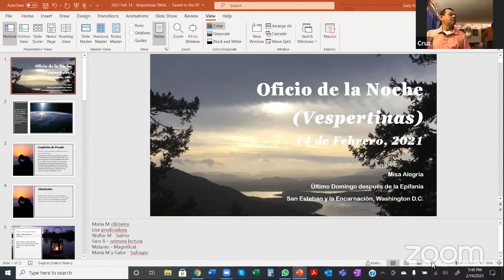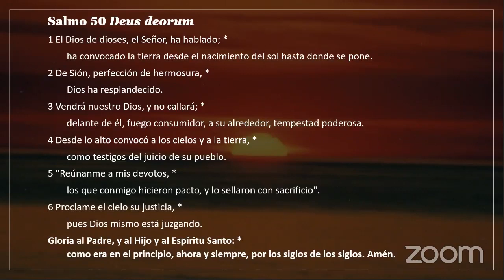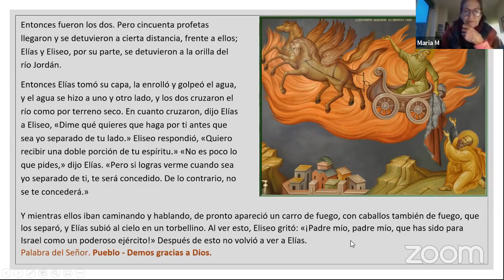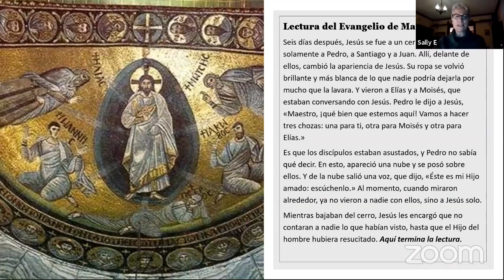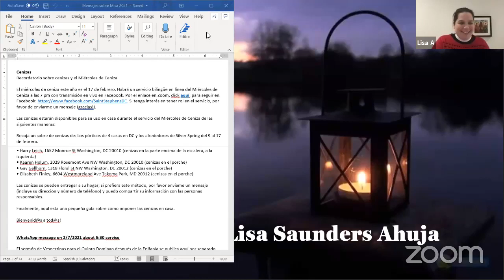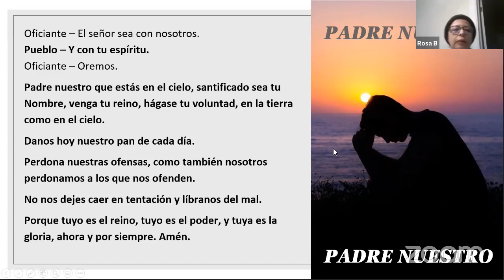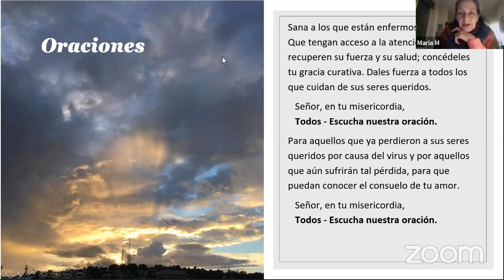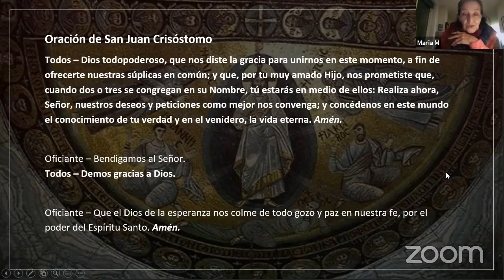Misa Alegría celebra Vespertinas el 14 febrero 2021